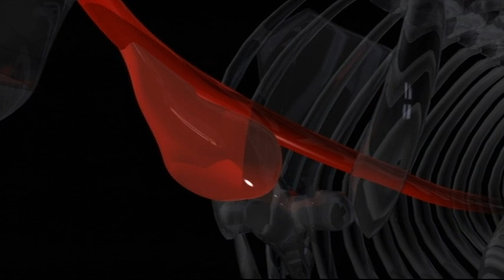FIN WHALE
Excerpt from Inside Nature’s Giants: The Whale, Windfall Films, showing author demonstrating fin whale vocal folds and corniculate flaps and an animation of laryngeal sac function.

This video excerpt accompanies Acoustics Today article Sound Production in Aquatic Mammals by Joy S. Reidenberg.